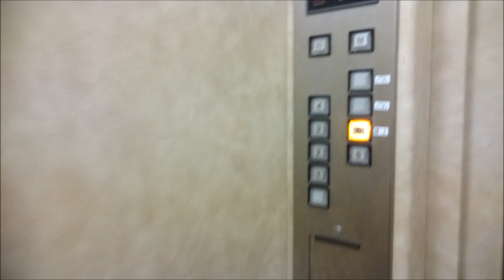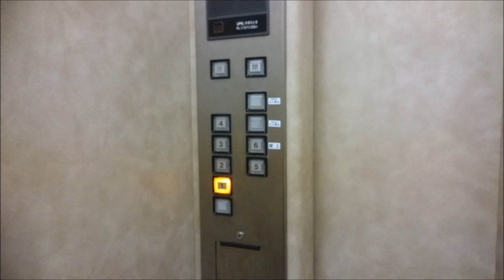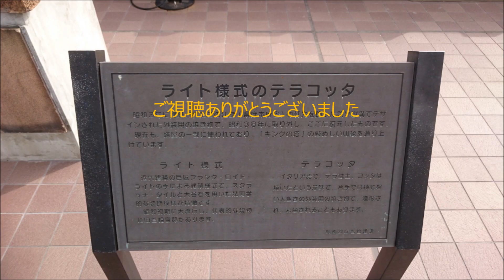日立エレベーター 神奈川県庁/本庁舎 1号機 【FullHD】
神奈川県庁の本庁舎の1号機のエレベーターです。

It is a Hitachi Elevator of KANAGAWA PREFECTURAL GOVERNMENT OFFICE,Yokohama City,Kanagawa Pref in Japan.

一番近い最寄り駅は横浜高速鉄道みなとみらい線の日本大通り駅だが、JR線でも京浜東北・根岸線の関内駅からも3・4分位歩けば行けます。
本庁舎は1928年に建てられた帝冠様式が特徴の庁舎で、屋上から突き出てる塔屋は「キングの塔」と呼ばれており、横浜税関本関庁舎の「クイーンの塔」、横浜市開港記念会館の「ジャックの塔」と共に、「横浜三塔」として親しまれています。
この1号機は正面玄関にあります。
特注のプリードで、6階屋上へ行けるエレベーターです。
1号機は大階段の左側に設置されています。右側にはもう1基2号機が設置されてますが、節電の為、終日休止となっています。建築当初は1号機のみの設置だったらしく、その証拠に1階に展示されている本庁舎の模型と竣工当時の貴重な写真が飾られています。

メーカー：日立
機種：特注型ビルエースプリード
駆動方式：ロープ式
運転形式：独立運転
設置台数：1基
音声案内：×
車椅子操作盤：×
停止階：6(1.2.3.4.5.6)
定員：8名
積載：600kg
設置年：1928年(昭和3年)
リニューアル年(現在)：1990年代
撮影地：神奈川県横浜市中区　神奈川県庁

2号機は1階から5階までの各階止まり

Manufacturer:Hitachi
Drive system:Rope type
Mode of operation:Independent operation
Number of installed:2
Announce:×
Wheelchair control panel:×
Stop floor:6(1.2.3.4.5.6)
Capacity:8
Loading:600kg
Installation year:1928
Refurbishment year(Current):1990s